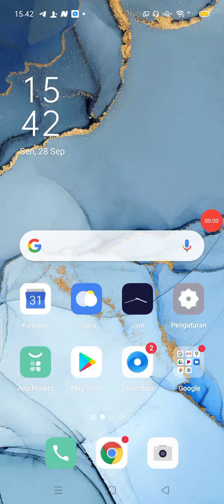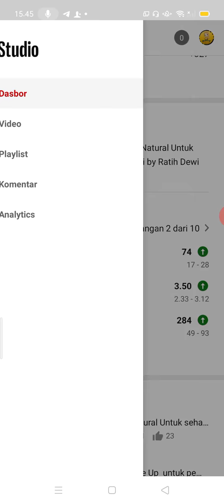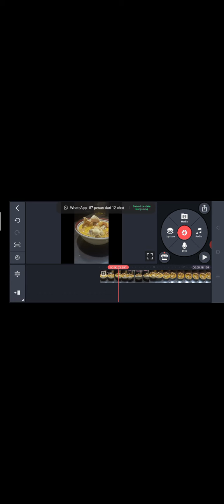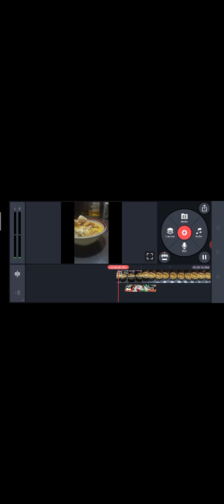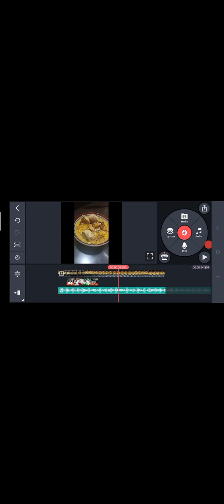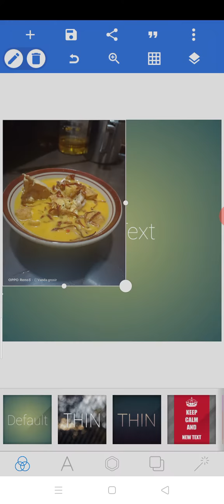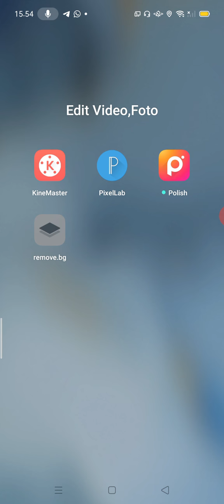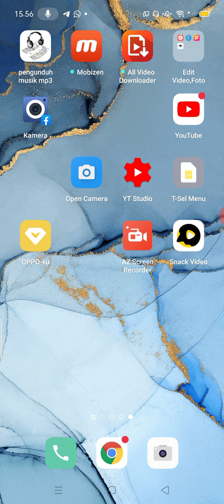CARA MENJADI YOUTUBER UNTUK YOUTUBER PEMULA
aplikasi wajib untuk youtuber pemula by Ratih Dewi Yulaika
Yeeeey bikin video tentang peryoutube an lagi, next akan lebih banyak lagii yaaa

Terima kasih sebelumnya saya ucapkan sudah mampir, melihat atau bahkan menonton sampai habis video saya ini. Semoga video ini bermanfaat. Besar harapan saya untuk anda bisa like, comment (ini yang saya harapkan kritik dan saran yang membangun),  share kesemua sosial media kalian, dan subscribe ya channel ini karena pasti akan upload video2 yang insyaAllah bermanfaat.
HALLO GUYS SELAMAT DATANG DI CHANEL RATIH DEWI YULAIKA, CHANEL YANG MENYAJIKAN INFORMASI SEPUTAR IDE USAHA DAN JUGA PELUANG USAHA YANG BERKAITAN DENGAN ONLINE BUSINESS ATAU BISNIS ONLINE, USAHA RUMAHAN, USAHA SAMPINGAN DAN JUGA SEPUTAR IDE KREATIF YANG BISA KALIAN JADIKAN INSPIRASI USAHA ATAUPUN CONTOH UNTUK PELUANG USAHA RUMAHAN ANDA .
SEMOGA BERMANFAAT ~